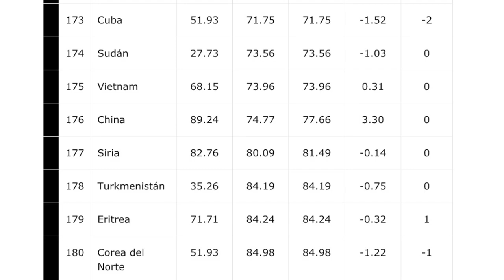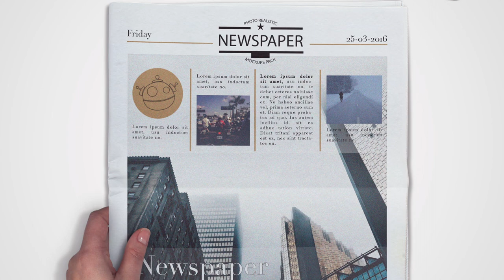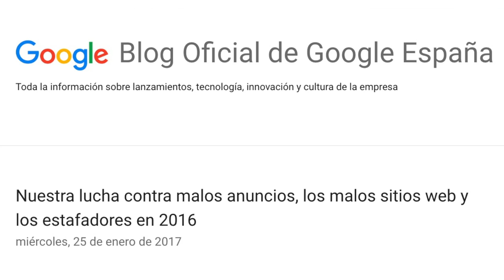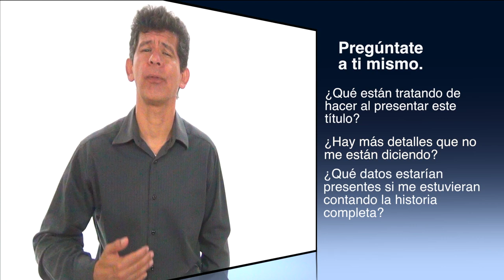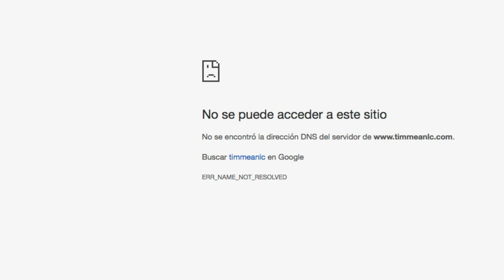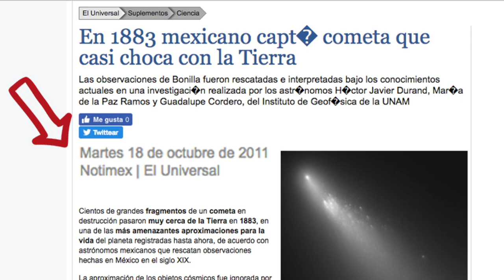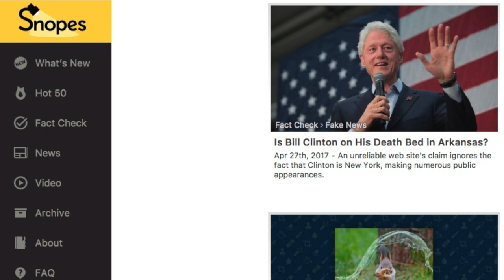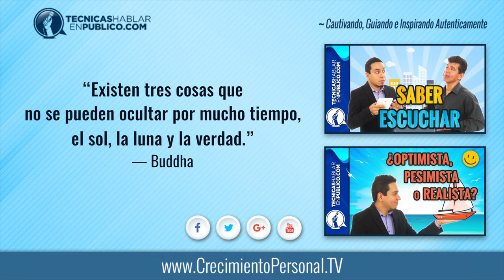Cómo Detectar y NO Compartir Noticias Falsas y Grandes Mentiras en Cadenas de Whatsapp y en Internet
Cómo detectar y NO compartir grandes mentiras en cadenas de whatsapp y de correo. Basta de noticias falsas que todos creímos ciertas en Internet, ¿Es creíble o no creíble? Mitos falsos y mentiras que te han contado…

☰ RESUMEN:

#185 - Cómo Evitar Compartir y Creer en Noticias Falsas.

¿Te ha pasado que alguno de tus amigos en las redes sociales ha compartido alguna noticia impactante que después resultó no ser real, y quedó en ridículo ante todos sus contactos?

¿Qué haces tú cuando lees en Facebook una noticia que te parece increíble? ¿Le das like y la compartes de inmediato o te tomas un momento para considerar si esta publicación podría ser completamente falsa?

En este video te diremos cómo evitar creer y compartir las noticias falsas. Así te evitaras muchos dolores de cabeza, y además estarás contribuyendo a crear un mundo más sano y más próspero para todos.

Aplica estos sencillos pasos que te vamos a compartir para que sepas que hacer cuando encuentres publicaciones o sitios que promuevan noticias falsas.

1. Evalúa la fuente de información.

Una característica clave de muchos sitios y noticias falsas, es carecer de un autor o creador verificable.

2. Considera qué hay más allá del título.

El título generalmente se utiliza para enganchar al espectador, pero si no hay detalles suficientes respaldados por hechos confirmables, muy probablemente estés ante la presencia de un sitio o noticia falsa.

3. Verifica el nombre del autor.

Desconfía de la información si no puedes verificar el autor de una noticia o el creador de un sitio de Internet.

4. Haz click en los vínculos de referencia.

Muchas veces sólo son vínculos que te llevan a páginas que no existen o que tienen un contenido totalmente diferente a la referencia de verificación que se supone que deberían darte.

5. Verifica la fecha de publicación.

Hay noticias que en su momento fueron verdaderas, publicadas por fuentes verificables y muy importantes, pero que en este momento ya no reflejan la realidad. Sin embargo, algunos sitios que publican noticias falsas, vuelven a reciclarlas.

6. Pregúntate a ti mismo si se trata de una broma.

Existe un tipo de noticia llamada sátira, en la que los escritores no intentan ocultar que la noticia es falsa debido a que es muy absurda.

7. Revisa tus creencias y prejuicios.

Pregúntate si dentro de ti hay algo que dice, quiero creer que esto es verdad.

8. Confirma con los expertos.

Siempre tienes la opción de preguntar a personas que tú sabes que están bien informadas, o consultar sitios que se dedican a verificar noticias, como por ejemplo: snopes.com.

Si tú aprendes a identificar noticias falsas, y evitas activamente propagarlas, estarás haciendo un bien común para ti, que a su vez beneficiará a las personas en tu entorno local y a nivel mundial en Internet.

Entonces la próxima vez que te encuentres con una noticia, publicación o página de dudosa procedencia, aplica estos pasos que te acabamos de dar, para que continues cautivando, inspirando y guiando a las personas que interactúan contigo a través de Internet.

“Existen tres cosas que no se pueden ocultar por mucho tiempo, el sol, la luna y la verdad.”
— Buddha